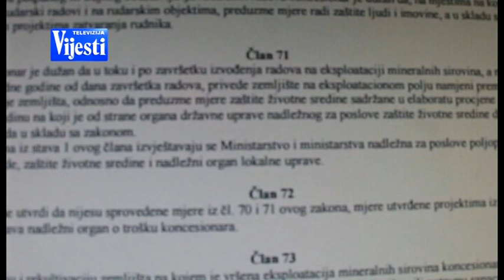RUDOKOPI ŽUPA - TV VIJESTI 24.06.2017.